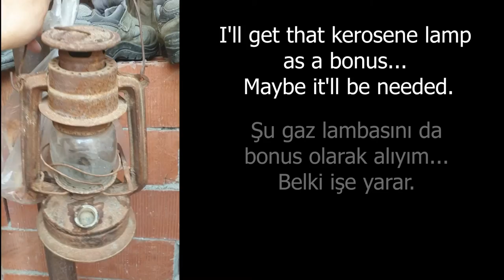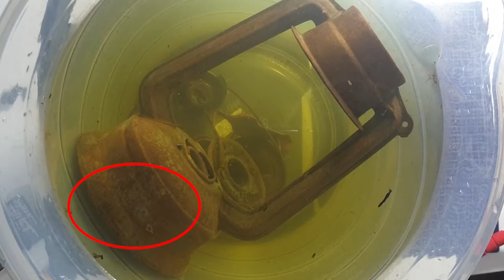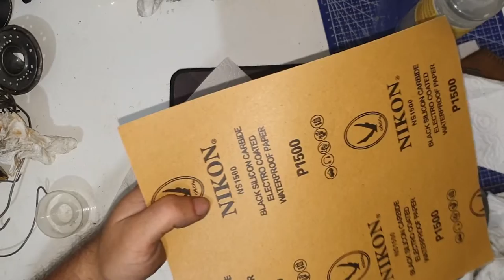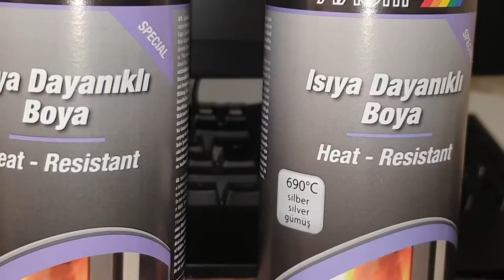Eski Gaz Lambası Yenileme, Old oil lamp restoration (watch with subtitles)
Eşimin köyünde bulduğum eski bir gaz lambasını yeniledim ve tekrar çalıştırdım. Altyazıları açmayı unutmayın.

I renewed an oil lamp I found in my wife's village and made it work again. Don't forget enable the subtitles.

En az 40-50 yıllık olduğum bu gaz lambasını önce temizledim, pasından arındırdım. Bu işlemlerde yine deneysel yöntemler kullandım. Limon tuzu ve sirke ile pas temizleme yönteminden oldukça memnun kaldım.

Lambayı aslında nikel kaplamak istiyordum ama saf nikel malesef bulamadım. O yüzden sıradan boyama işlemi yaptım.